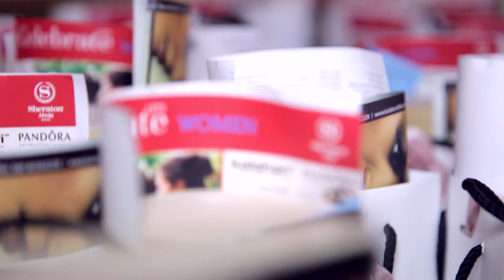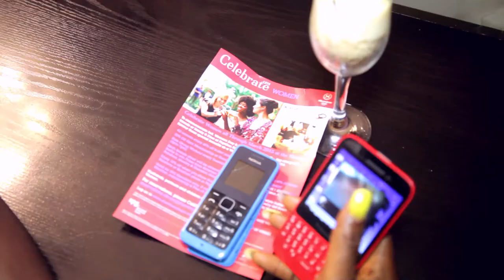Sheraton Abuja & Sheraton Lagos Celebrates Women's Month in March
Sheraton Hotels in collaboration with Pandora and Kalahari Lifestyle celebrate women during a Special Social Hour for Women to Comemorate Intl Women's Day & Mother's Day